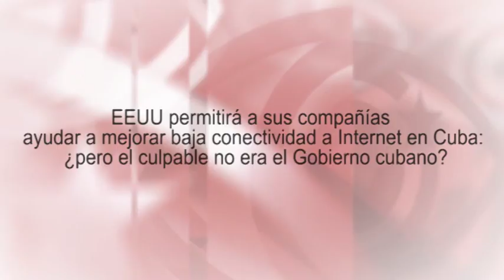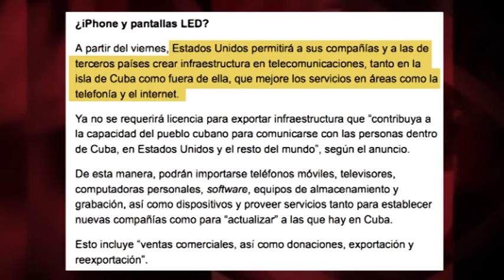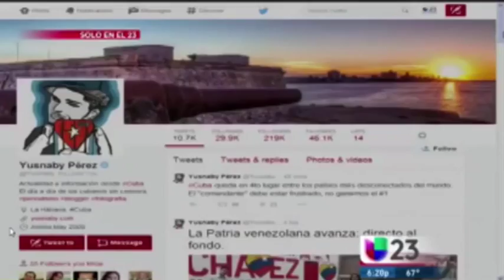EEUU permitirá compañías mejorar Internet en Cuba: ¿culpable no era Gobierno cubano?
(+Italiano/English/Français/Português)

US will allow to its companies to help the low Internet connectivity in Cuba: But the culprit was not the Cuban government?
Gli USA permetteranno alle loro aziende d'aiutare a migliorare la bassa connettività Internet di Cuba: ma il colpevole non era il Governo cubano?
États-Unis permettent de leurs entreprises pour aider à améliorer la faible connectivité à Internet à Cuba: mais le coupable ne était pas le gouvernement cubain?
EUA permitirá que suas empresas ajudem a melhorar a baixa conectividade da internet em Cuba. Mas o culpado não era o governo cubano?

Las preguntas son evidentes: ¿si Cuba solicita y acepta que empresas de EEUU colaboren en la modernización de su infraestructura de Internet... dónde está la política de cercenar la red? ¿Si los medios nos dicen ahora que “Estados Unidos permitirá a sus compañías crear infraestructura en telecomunicaciones (en Cuba)”, quien es el principal responsable de la dificultad de acceso a la red en la Isla? ¿El Gobierno de Cuba? ¿O será más bien el de EEUU?